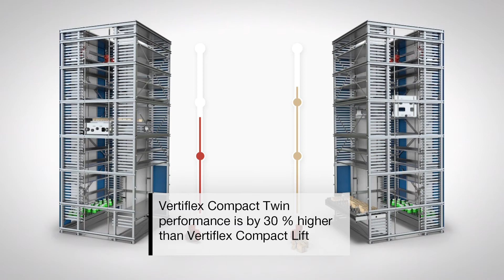VERTIFLEX performance comparison Lift vs Twin